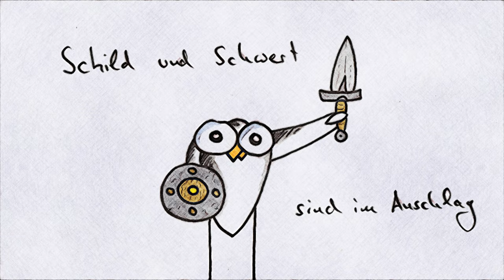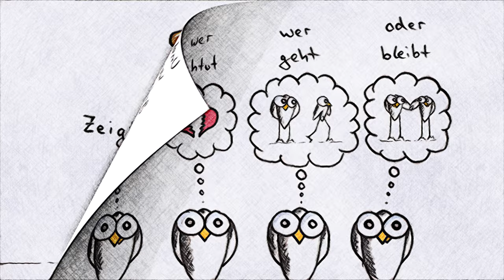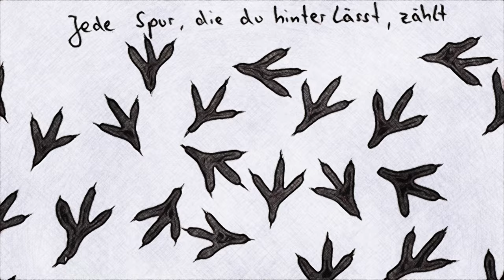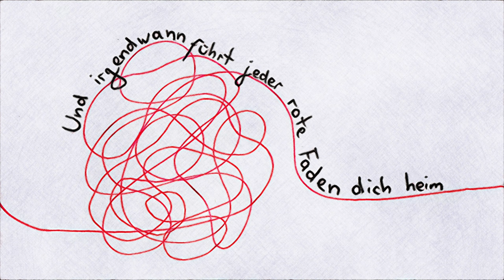Der Luger - Roter Faden (Official Video)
"Schrei dich leicht, lach dich aus, tanz dich leer und küss, wen du willst"

Song: Roter Faden
EP: Vom Tragen
Sound Design & Master - Sebastian Neumann
Aufgenommen in den Kommune2010 Studios, Offenbach

Zeichnungen: Andreas Nawrath
Danke Andi =)

Lyrics.

I
Der Kopf ist schwer, die Beine zittern im Gegenwind
Schild und Schwert sind im Anschlag für die Gegner in dir
Und so wartest du leise im Dunkeln, auf die Stimmen, die dich so gut kennen
Lass dich nicht kriegen
Glaub keine ihrer Lügen

Ref:
Schritt für Schritt die brennende Zündschnur entlang
Bis zum Schwebebalkenrand
Und ich hoffe dass dort am Ende immer jemand steht
Der dich fest an den Händen nimmt und mit dir
In die andere Richtung geht

II
Ein Licht ist kein Licht, ist ein Irrlicht, ist Freund oder Feind
Und wer gut tut, wer weh tut, wer geht oder bleibt, zeigt allein die Zeit
Und sind es nicht immer die Gleichen, die dich viel besser kennen als du selbst
Lass dich nicht trügen

Ref:
Schritt für Schritt die schwarze Kante entlang
Den roten Faden fest in der Hand
Und egal in welche Richtung der Weg am Ende geht
Jede Spur die du hinterlässt zählt
Und passiert nicht, wenn du stehst

Outro:
Das ist dein Leben allein und du kannst frei entscheiden, womit du es füllst
Manche Berge besteigt man gemeinsam
Andere versetzt man allein
Und irgendwann wird es in Ordnung sein
Und irgendwann führt jeder rote Faden dich heim.